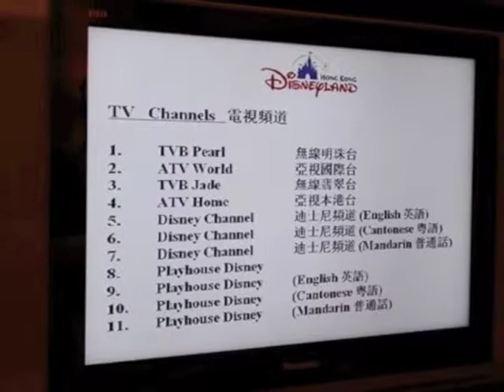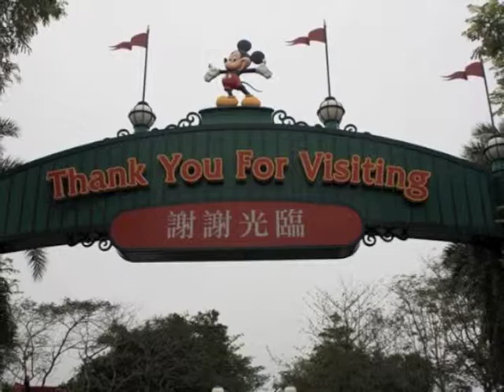HK Disneyland.m4v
Maddie and Amelia visit Disneyland in Hong Kong